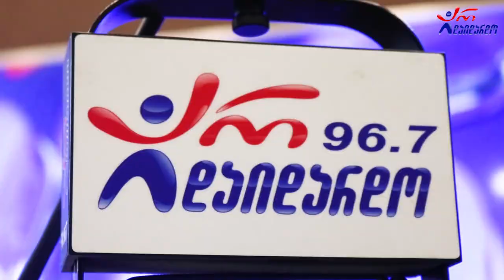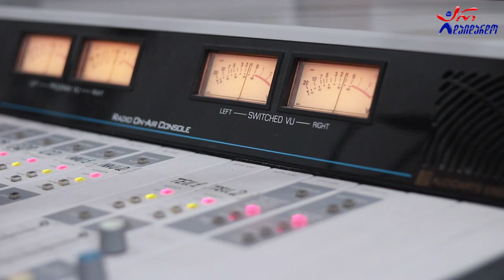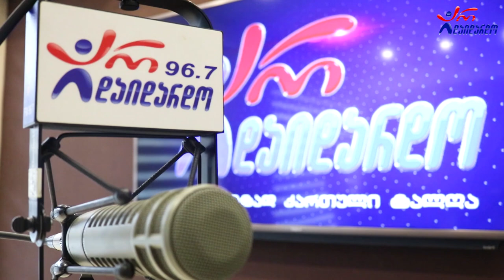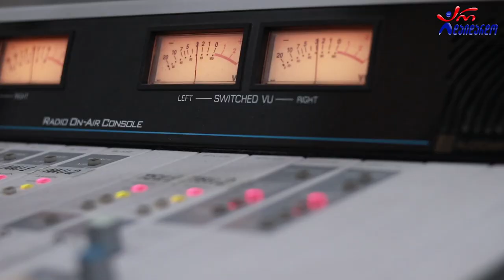"გზაჯვარედინი". მეთვრამეტე გადაცემა - ანზორ ოდიშარიასა და თაკო მელიქიშვილთან ერთად. 29.06.2022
2022 წ.  29 ივნისი
☛ ოთხშაბათი - 17:00. გადაცემა "გზაჯვარედინი" ანზორ ოდიშარიასა და თაკო მელიქიშვილთან ერთად. მეთვრამეტე გადაცემა